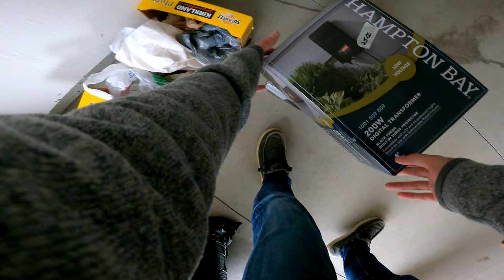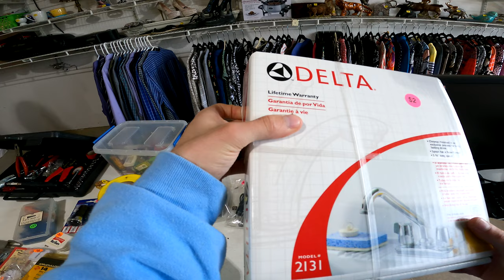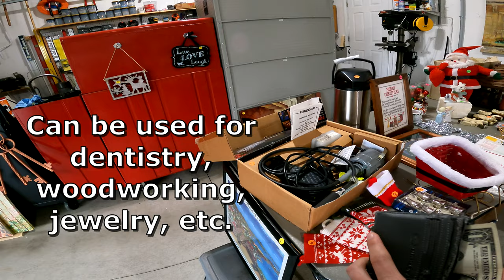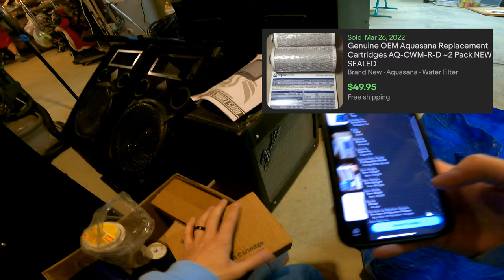They Didn't Know What THIS Was or How VALUABLE It Is!